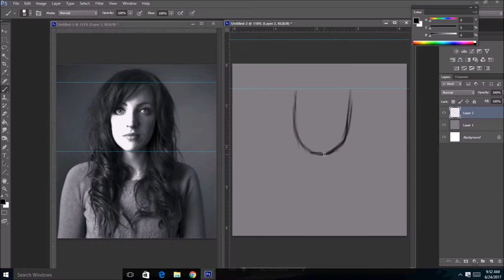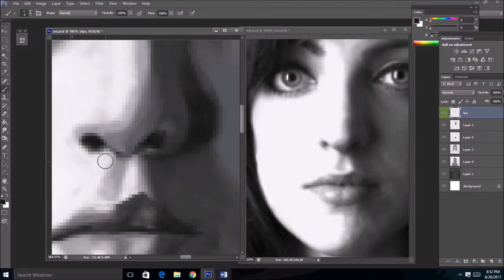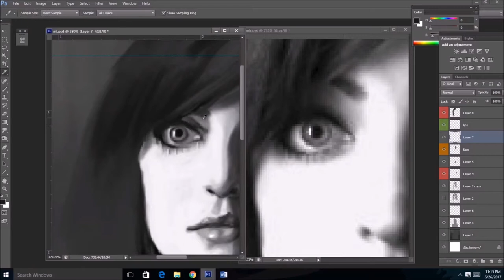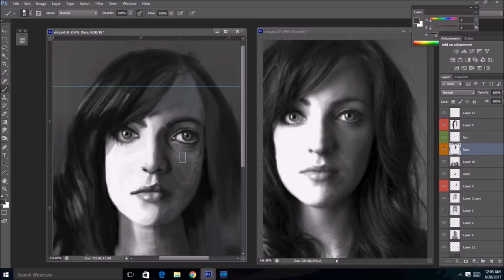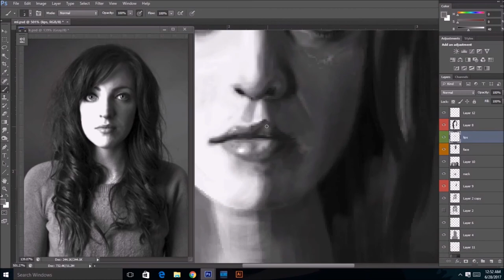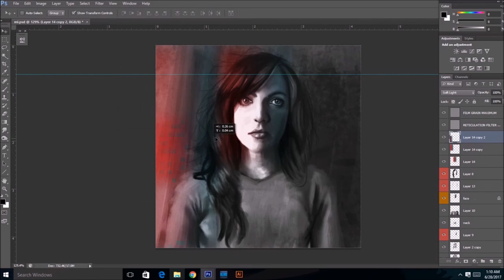Kate Mcgill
elapsed time  3:00:00
Kate Mcgill- Diamonds and Waste